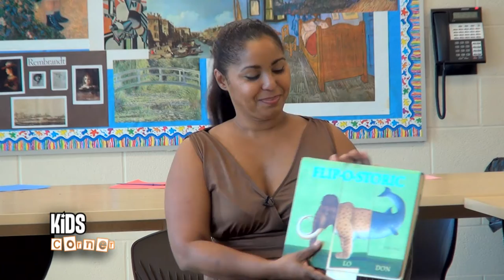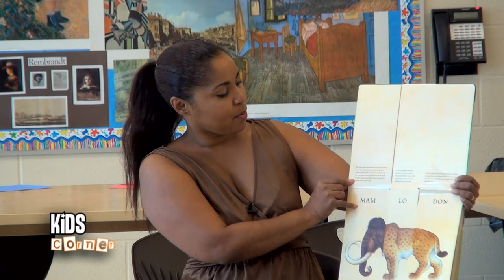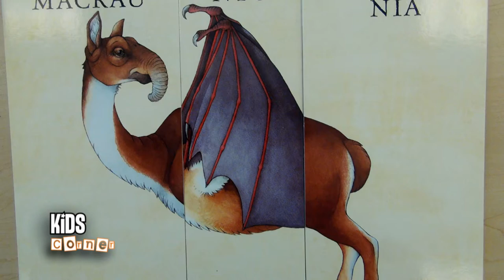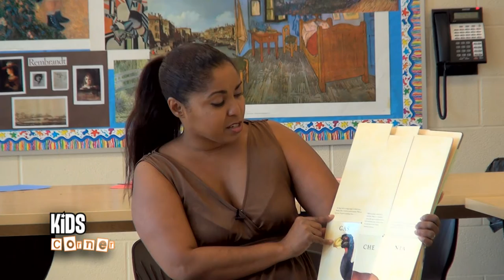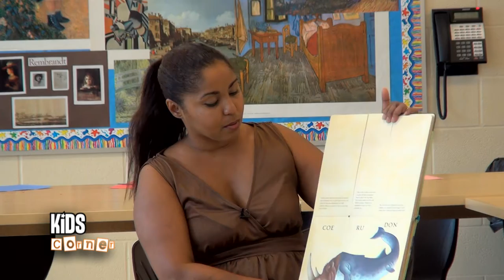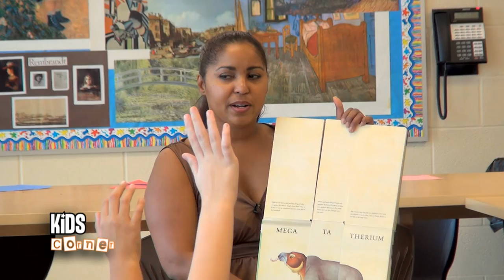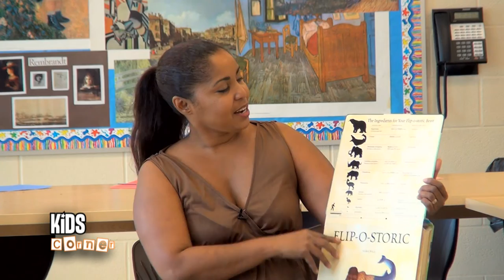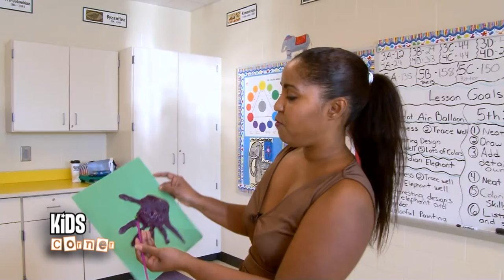Kids Corner: Austintown Intermediate 5th Grade Art Class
Armstrong Local Programming, Boardman, OH:  Miss Alene visits the 5th grade art class at Austintown Intermediate and reads Flip-O-Storic and concentrates on dinosaurs and pre-historic creatures.